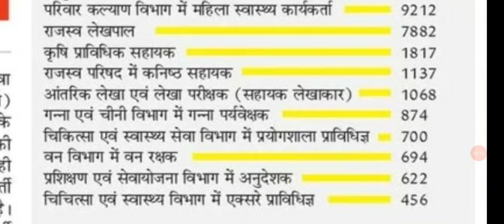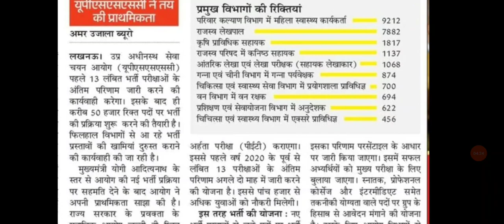uppsc |Uttar Pradesh|Paramedical and others post|Latest updates 2021